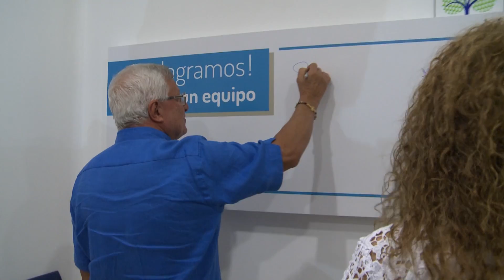Sala de Urgencias HUN 2